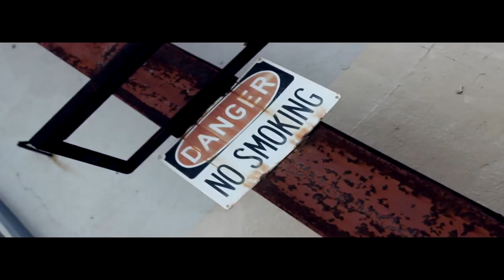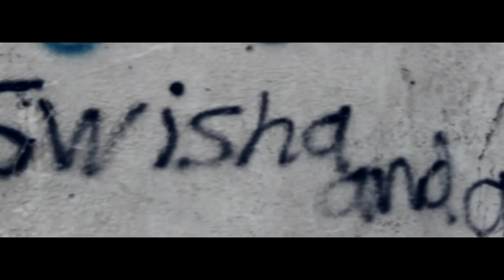Red Cup Gang x Flex x Young Tec -"Double" Directed By Bj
Official Double Music Film -Directed By Bj